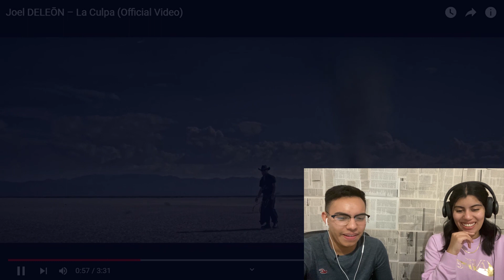REACCIÓN 🇲🇽II Joel DELEŌN – La Culpa (Official Video)